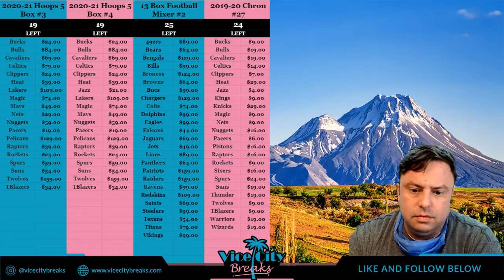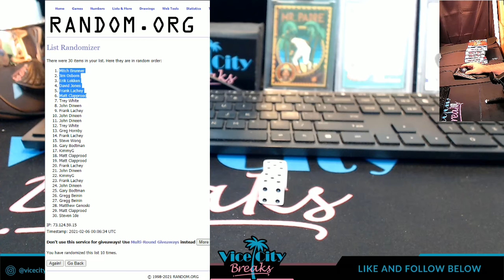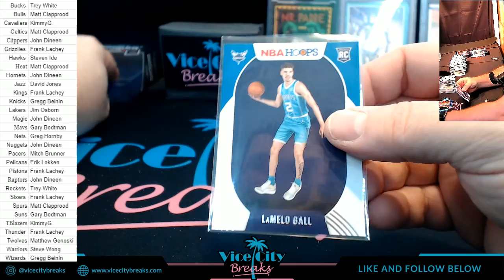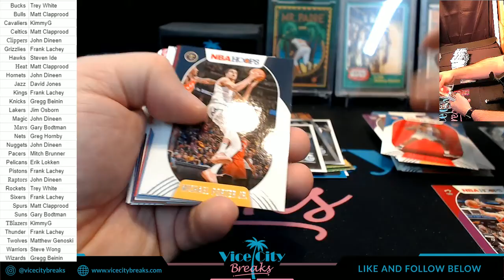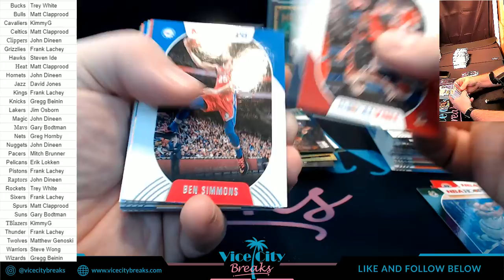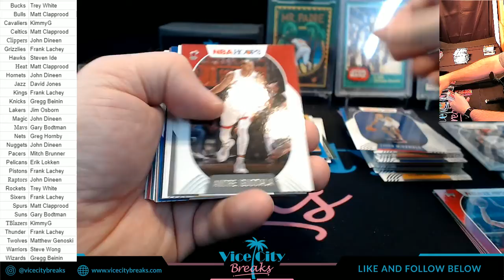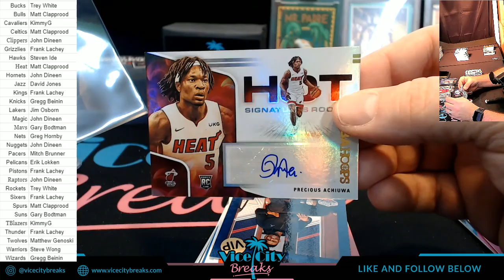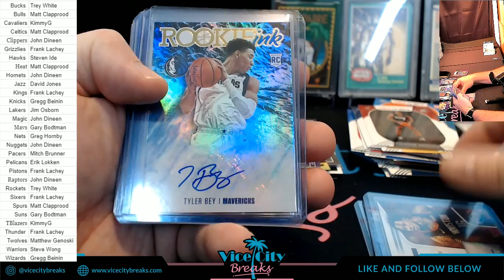2020 21 NBA Hoops 5 Box #2